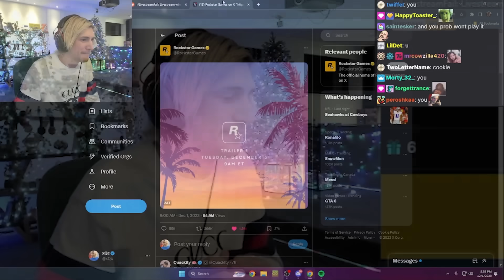xQc Reacts to GTA 6 Trailer Release Date Announcement (GTA VI)